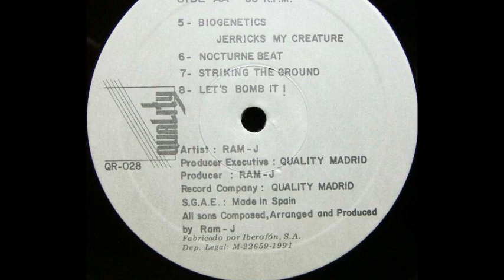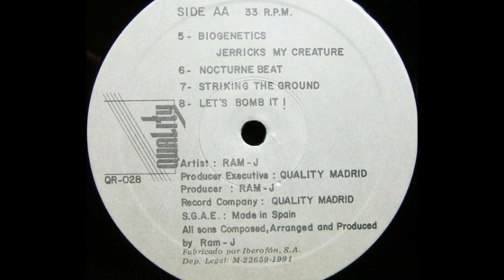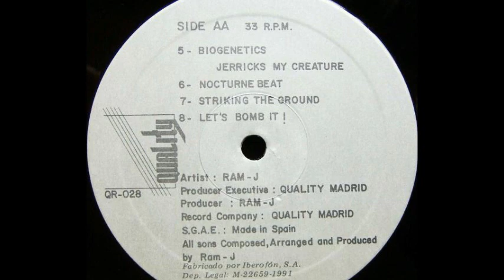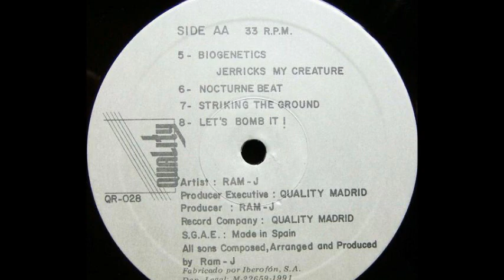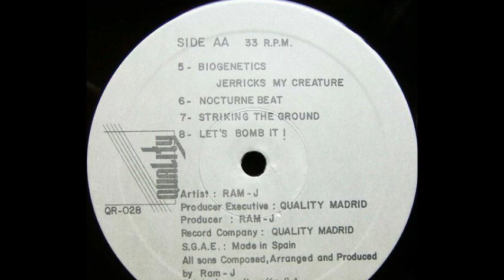Ram-J - Nocturne Beat (B2)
Ram-J ‎- Creature Of An Impossible World
Sello:Quality Madrid
Formato:Vinyl
País:Spain
Fecha:1991
Género:Electronic
Estilo:Techno
Composed By Ram-J